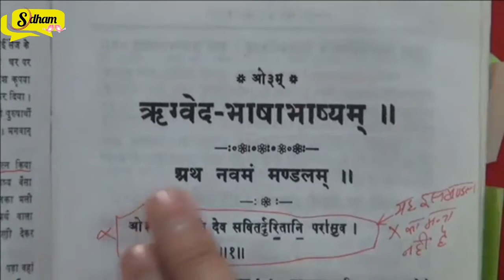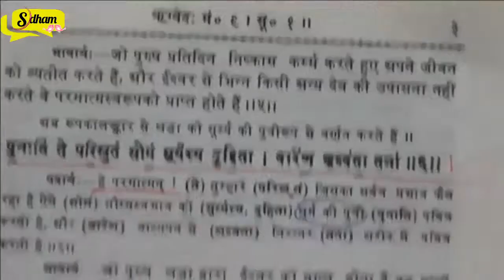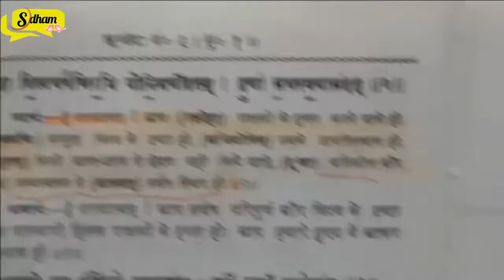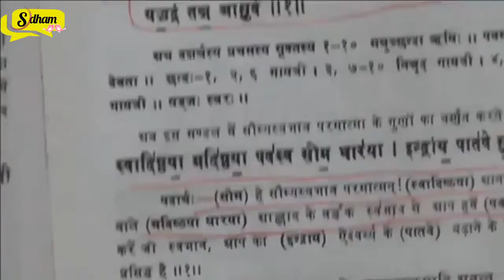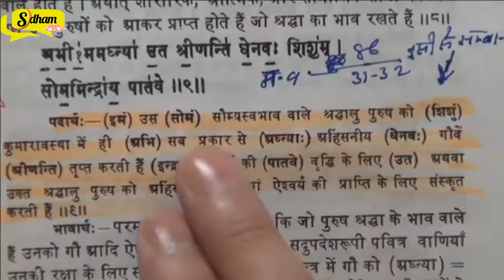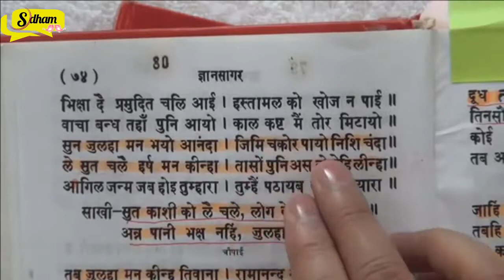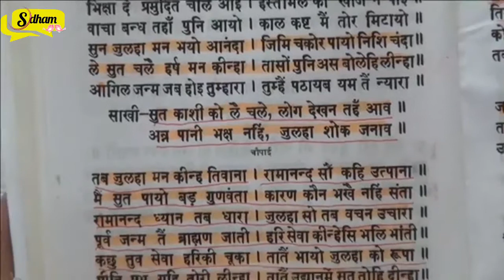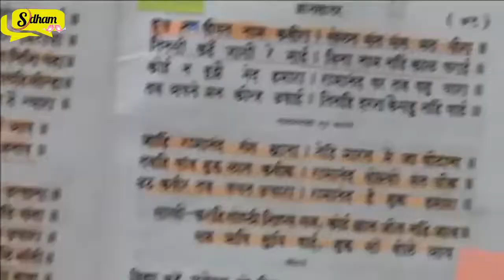ऋग्वेद और कबीर सागर में सृष्टि रचना का प्रमाण | Sant rampal Ji Maharaj Satsang